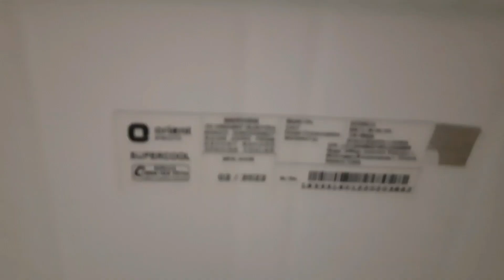গরম থেকে রেহাই পেতে শেষমেষ এটা কী আনলাম ?